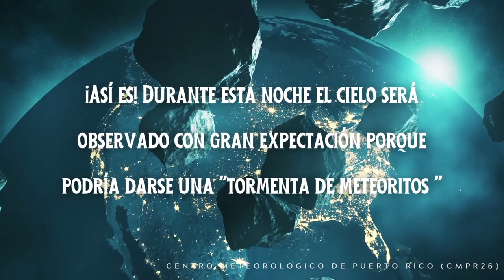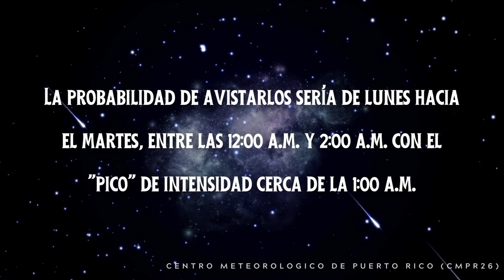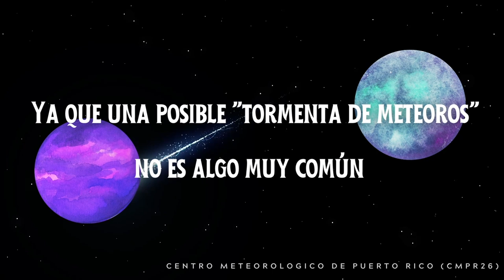RARA LLUVIA DE METEOROS PUEDE OCURRIR HOY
Una "rara tormenta de meteoritos" puede apreciarse sobre la Tierra esta noche Los astrónomos mirarán esta noche el cielo con gran expectación porque esta madrugada podría darse una tormenta de meteoritos provocada por el cometa 73P/Schwassmann-Wachmann 3. Es difícil predecir cuántos meteoros podría encontrar la Tierra cuando crucemos el cometa. Todo depende de si los escombros se han extendido lo suficiente por delante del cometa para interactuar con nuestro planeta. De este factor, dependerá la intensidad final de esta lluvia de meteoros..